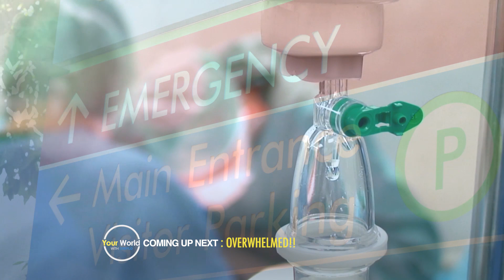"Overwhelmed"" Coming Up on Your World